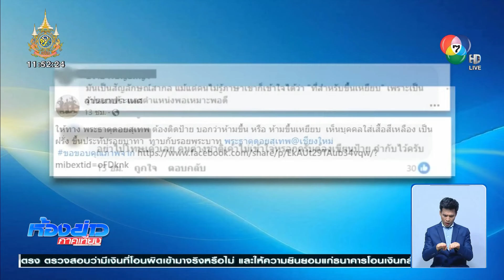สกัดดรามา นักท่องเที่ยวเหยียบรอยพระพุทธบาท | ห้องข่าวภาคเที่ยง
ห้องข่าวภาคเที่ยง - ข่าวนี้ต้องบอกว่า เป็นเรื่องไม่สบายใจสำหรับคนไทย หลังเกิดเหตุดรามานักท่องเที่ยวต่างชาติขึ้นไปเหยียบรอยพระบาท ซึ่งเป็นที่เคารพสักการะของเหล่าพุทธศาสนิกชน เกิดอะไรขึ้น ไปชม

เกิดกระแสดรามา หลังอินฟลูเอนเซอร์ดังไปแอ่วเมืองเหนือล้านนา เสริมสิริมงคลด้วยการไปไหว้องค์พระบรมธาตุดอยสุเทพ สถานที่ท่องเที่ยวขึ้นชื่อ ถ่ายรูปไว้เป็นความทรงจำ แต่ตอนโพสต์โซเชียลนี่สิ ทัวร์ลงกันเลยทีเดียว ชาวเน็ตตาไว แอบไปโฟกัสนักท่องเที่ยวด้านหลังที่สวมเสื้อยืดสีเหลือง ได้ขึ้นไปเหยียบรอยพระพุทธบาทจำลอง

ปรากฎว่าเพจล้านนาประเทศ ได้รีโพสต์ต่อพร้อมแนะนำว่า ทางวัดก็น่าจะติดป้ายไปเลยว่า ห้ามขึ้นไปเหยียบ เพราะรอยพระบาทเป็นที่เคารพบูชาของพุทธศาสนิกชน ตามมาด้วยคอมเมนต์รัว ๆ ว่า อย่าไปโทษเค้าเลย ชาวต่างชาติเค้าไม่เข้าใจหรอก อาจจะนึกไปว่า นี่คือ สัญลักษณ์ให้เอาเท้าขึ้นไปเหยียบด้วยซ้ำ

ล่าสุดช่วงเช้าวันนี้ ผู้สื่อข่าว 7HD.ได้ลงพื้นที่ไปสังเกตุการณ์ พบว่าวันนี้ที่วัดพระธาตุดอยสุเทพราชวรวิหาร มีการจัดพิธีเจริญพระพุทธมนต์ พระสงฆ์อยู่ในพิธีกันทั้งหมด ที่เห็นนักท่องเที่ยวทั้งชาวไทย และชาวต่างชาติพากันหลั่งไหลเข้ามาทำบุญที่วัด แต่เท่าที่ดูก็ไม่มีใครขึ้นไปเหยียบรอยพระพุทธบาท จากการตรวจสอบพบว่า ยังไม่มีการติดป้ายใด ๆ บริเวณนี้ คาดว่าทางวัดน่าจะกำลังดำเนินการอยู่

นักท่องเที่ยวรายนี้เผย รู้สึกตกใจพอเห็นภาพ แต่เชื่อว่านักท่องเที่ยวคนนี้คงเข้าใจผิดคิดว่า เป็นฐานให้ขึ้นไปเหยียบ เหมือนที่ตนเคยไปเที่ยวประเทศเมียนมา จะมีฐานรองให้ขึ้นไปเหยียบ เพื่อสักการะพระเจ้าทันใจ